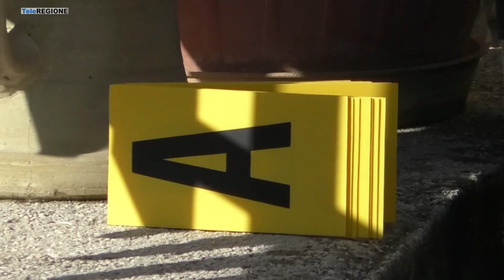A Santa Maria del Molise l'ultimo saluto a Carlo Giancola - 31/12/2022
Servizi TG | A Santa Maria del Molise l'ultimo saluto a Carlo Giancola | 31/12/2022